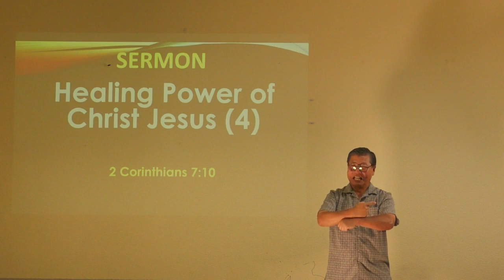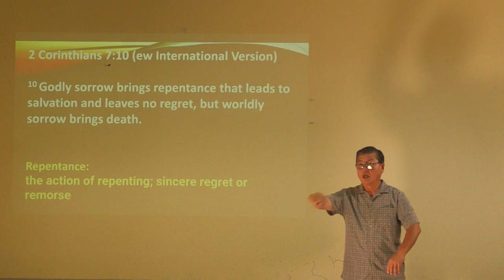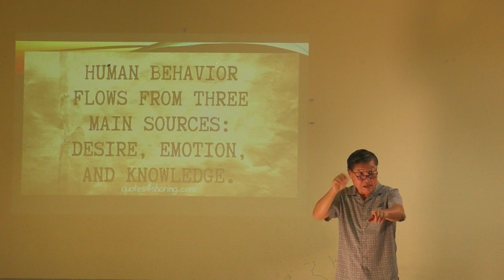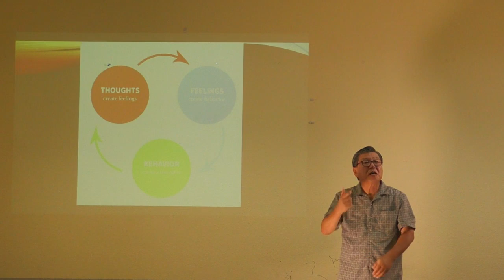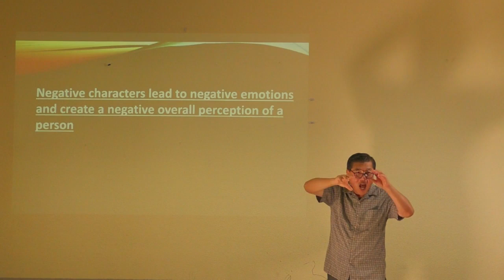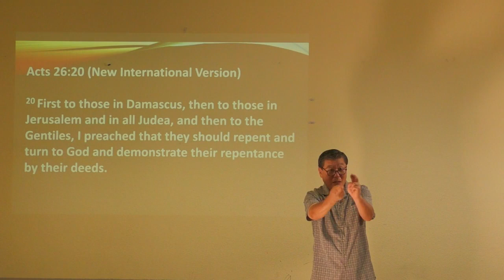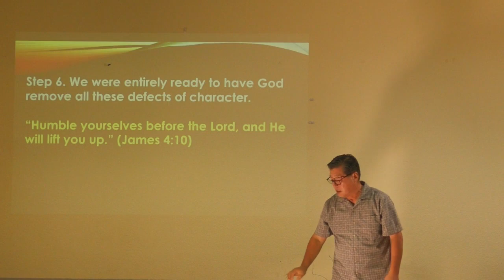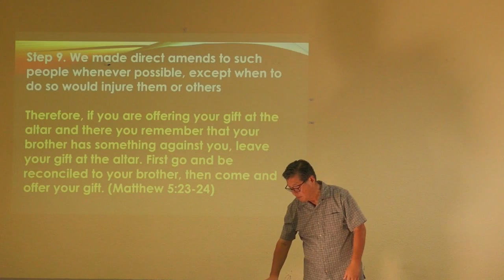NC Deaf Church 20230730